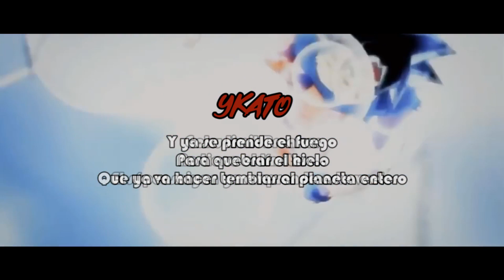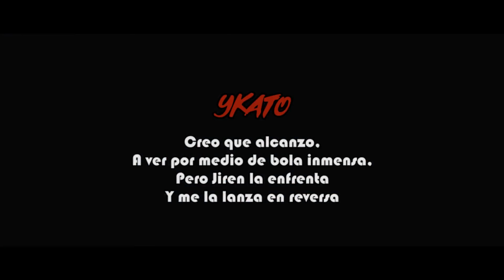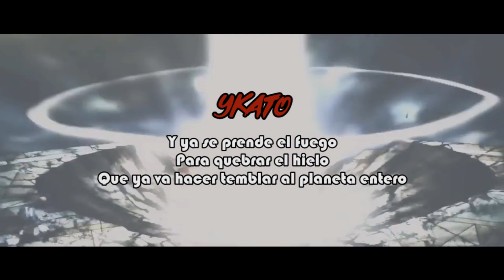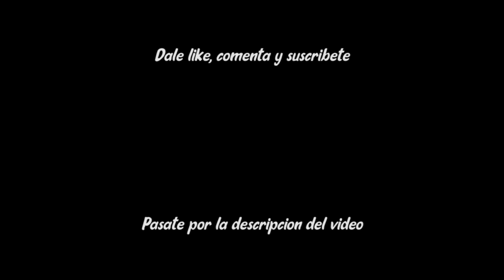Zarcort ft. Piter G, Ykato - La Doctrina del Jugador